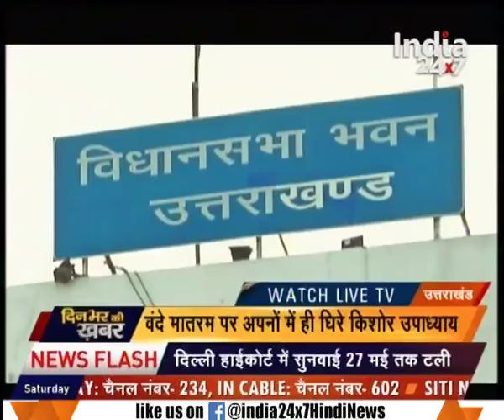Amit Shah speaks on BJP's national executive meet in Bhubaneshwar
Amit Shah speaks on BJP's national executive meet in Bhubaneshwar . Watch complete news story of News @ 9:00 PM for getting the detailed news updates!